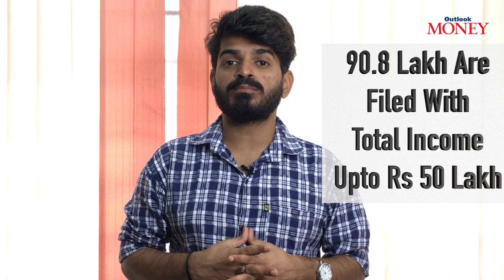Decoding Income Tax Return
In the first of our special ITR 2019 edition of OutlookMoney, Rajat Mishra breaks down the IncomeTaxReturn & tells you why it's important IncomeTaxExplainer.